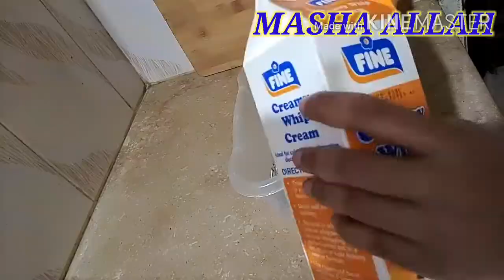My hubby's birthday 🎂 🎈 vlog | Aj ka yummies 😋 dinner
Assalamualaikum aj me ap k liye bht hi yummy recipes Lai hun umeed krti hun apko pasand ayengi so if u like my video so plz subscribe my channel foodiesvlogs and also hit bell icon.